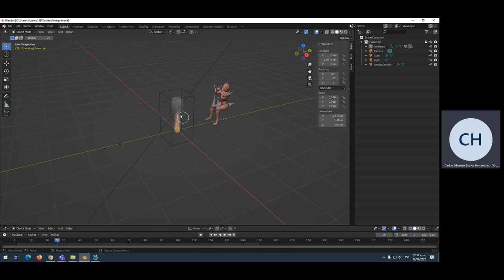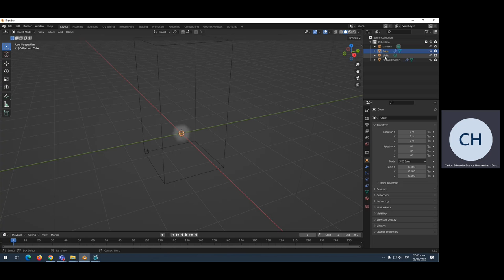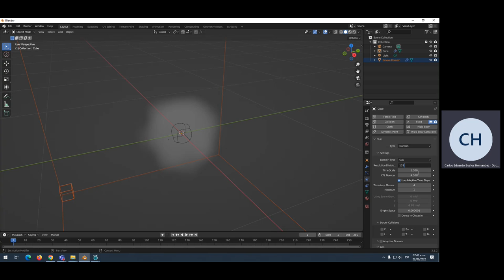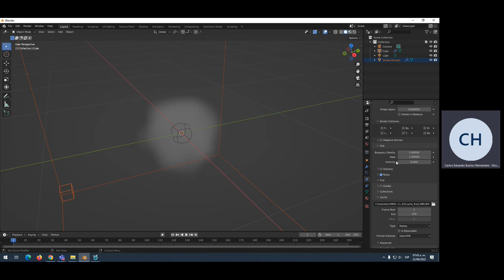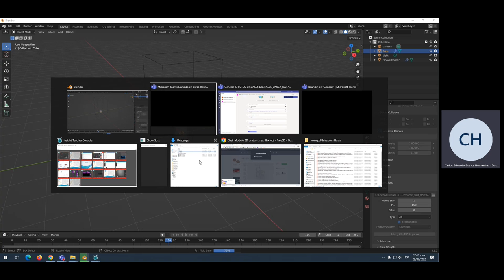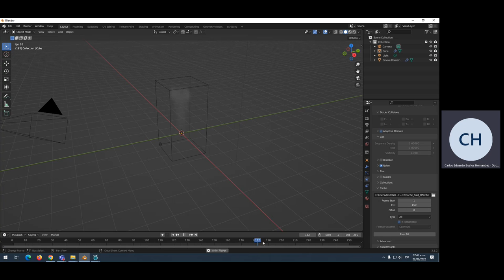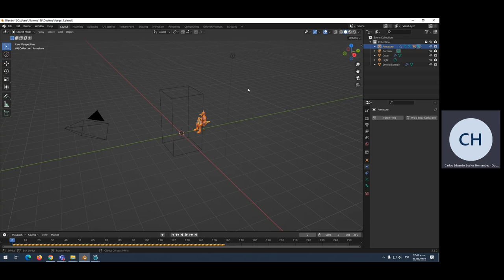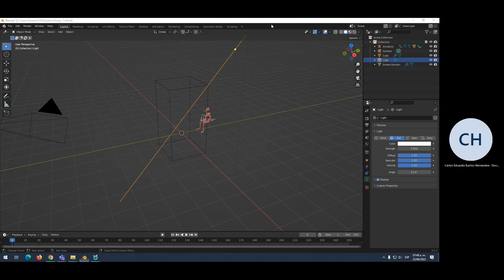Creación de fuego e interacción con personaje en Blender